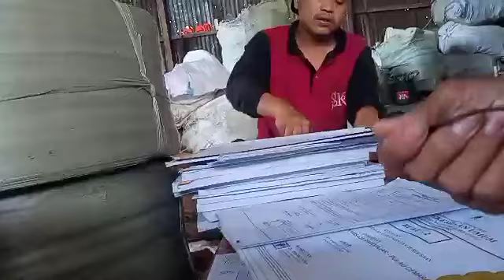ASMR BAKSO MIE @wan435 baksoenak baksojumbo#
assalamu'alaikum